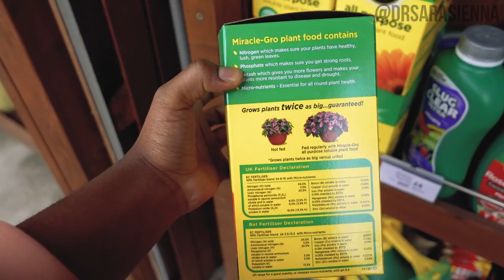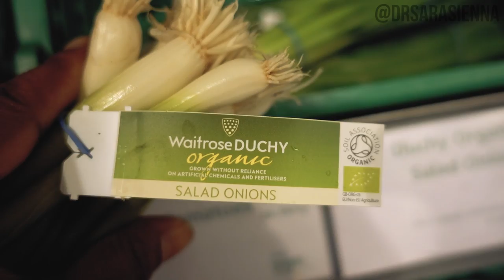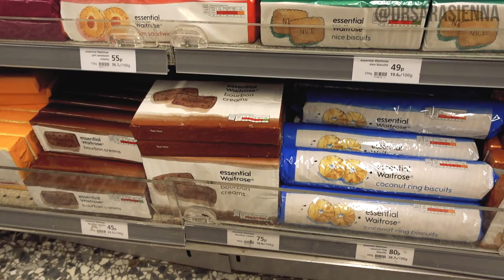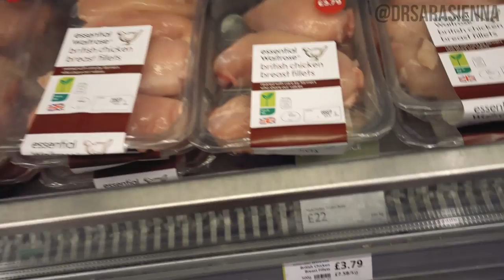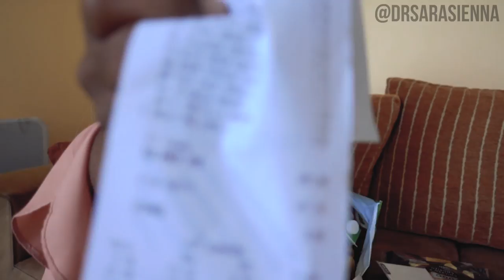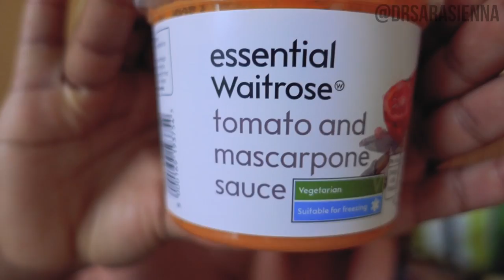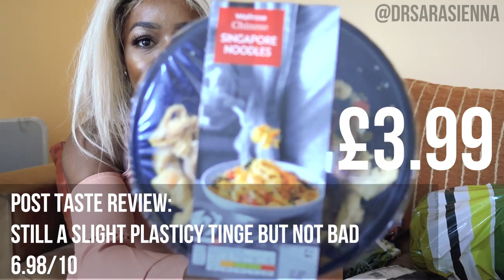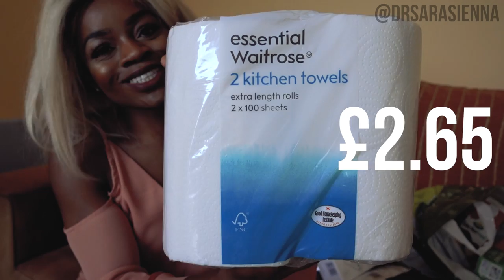FOOD SHOP AT WAITROSE! WHYY £££ Doctor Sara Tries | SARTEMBER DAY 13